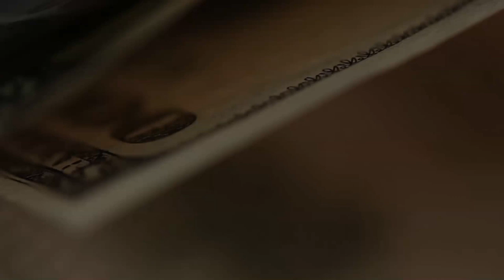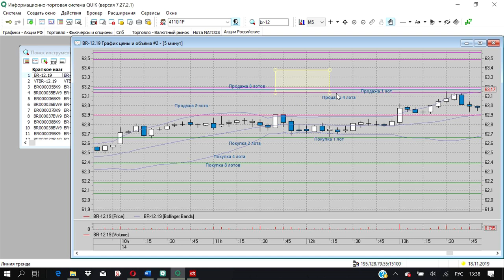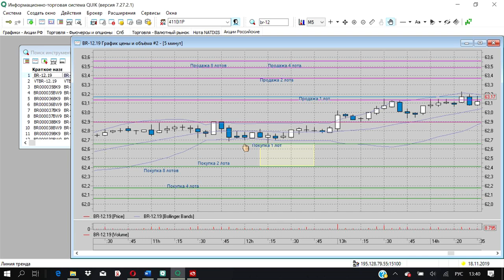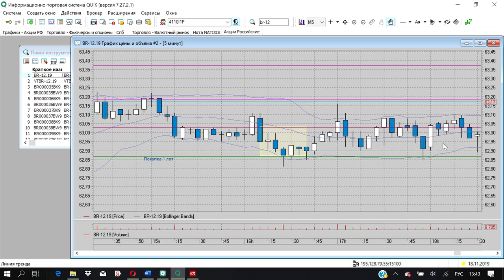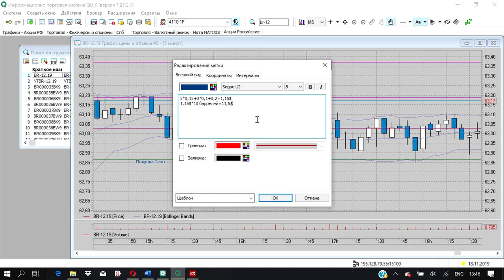Применение метода Мартингейла на бирже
Есть масса разновидностей и модификаций. Предлагаю свою версию.
С 11:00 минуты обещаю - будете смеяться до слез. Сам угорал.
Вроде принцип объяснил.